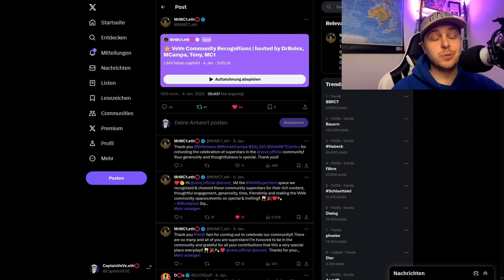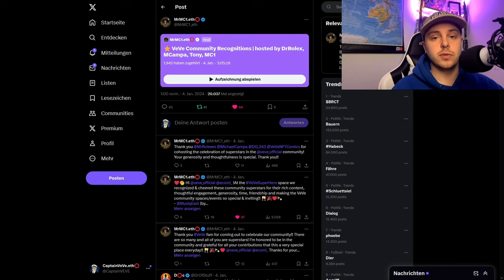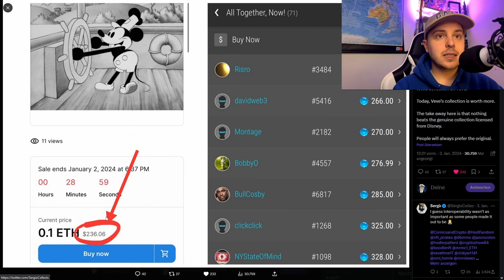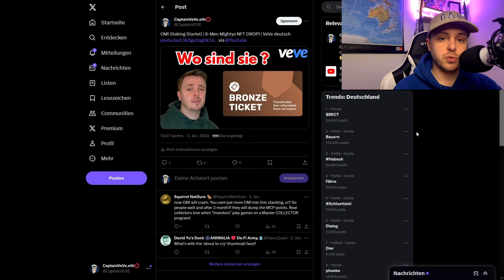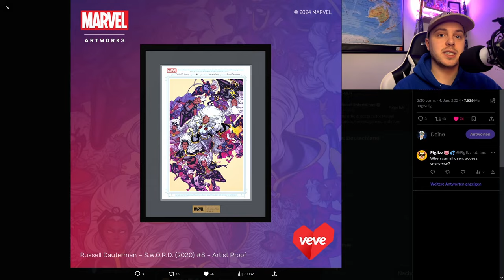Hinweise für 2024 von VeVe CEO David Yu! | VeVe deutsch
↪️ David Yu gibt einige Hinweise was uns 2024 erwarten kann und wir schauen uns den kommenden Marvel NFT Drop an!